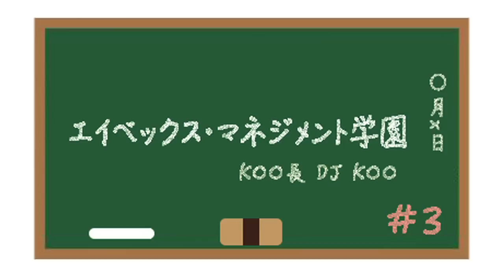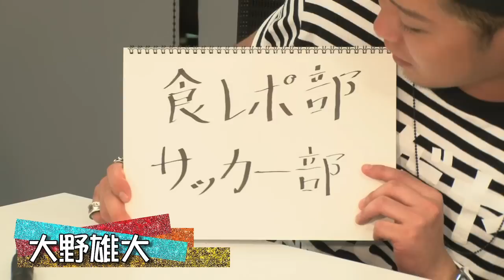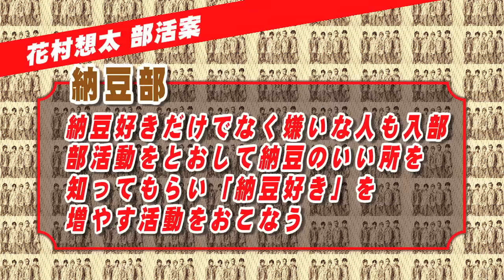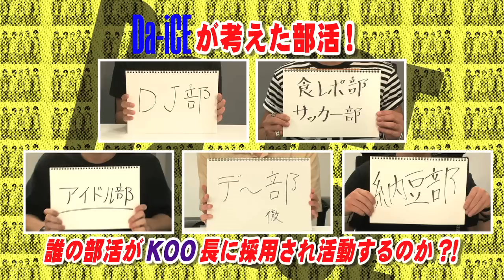【DJ KOOからの緊急指令！】「Da-iCE、部活はじめるってよ」エイベックス・マネジメント学園#3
DJ KOOがKOO長となって立ち上がったプロジェクト「エイベックス・マネジメント学園」。
第3弾となる今回は、イケメンダンス&ボーカルグループ「Da-iCE」の工藤大輝・花村想太・大野雄大・岩岡徹・和田颯の5人が登場！